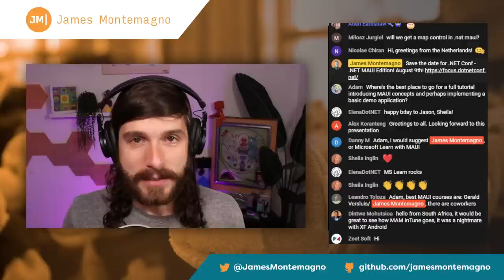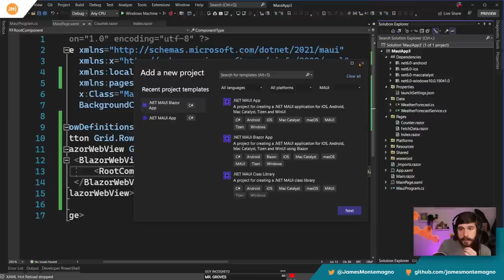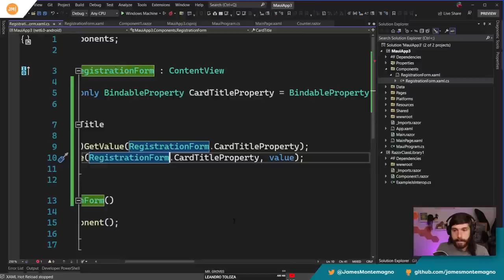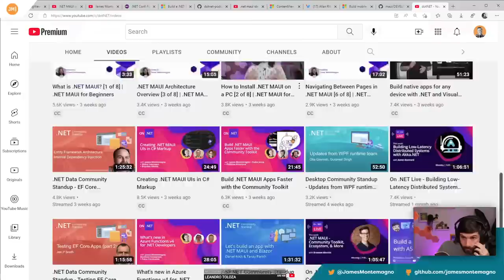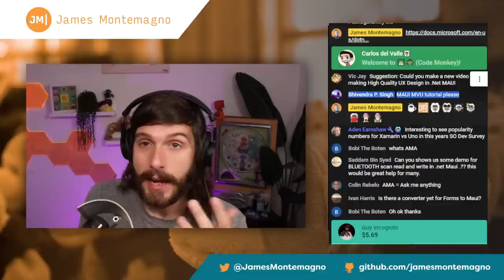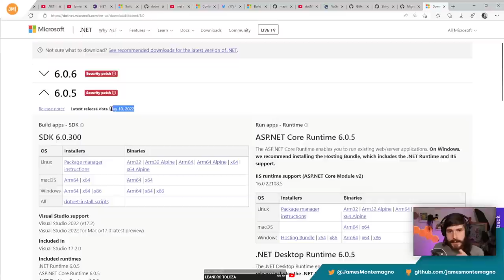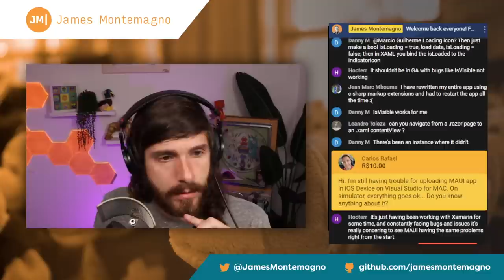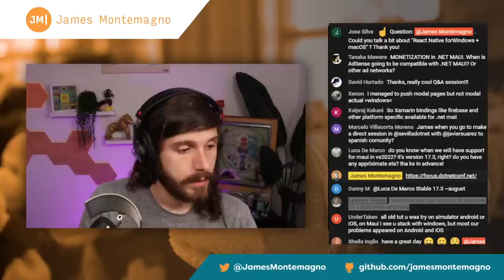.NET MAUI is here! AMA + Explore cross-platform development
It is finally here! .NET MAUI has been released into GA, which means you can start building beautiful cross-platform iOS, Android, macOS, and Windows app from a single-shared C# code base! Today let's do a full AMA to get your questions answered and also build some cool stuff!

Chapters:
00:00:00 - Countdown
00:05:12 - Start & Chit Chat
00:14:00 - Blazor Hybrid with .NET MAUI
00: 24:00 - More questions
00:30:00 - Reusable components/controls with .NET MAUI
00:47:00 - Drawing view with community toolkit
00:57:00 - More questions
01:08:00 - Sharing code between Blazor and .NET MAUI
01:11:00 - More questions
01:49:00 - Wrap-up